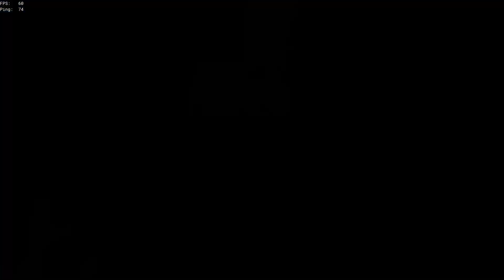Yarrrr! It's Da 4th of July Mateys!